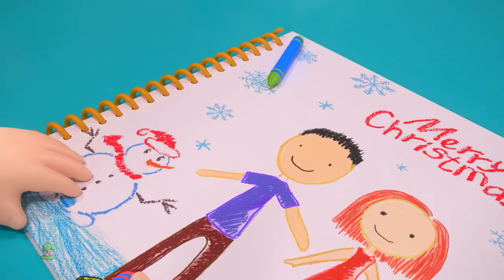Santa en su Camino Rima Navideña para Niños en Inglés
Santa en su Camino, Colección de canciones para bebés y muchos más! Esperamos que disfruta de estas 3D rimas animadas canciones infantiles tanto como lo hicimos para ti!

Santa en su Camino, Colección de canciones para bebés por Little Treehouse.

Santa en su Camino, Colección de canciones para bebés y Colección de canciones para niños! Esto es una colección sin parar de Estrellita Donde Estás completa de canciones populares de niños por Little Treehouse.

1.Rimas para niños ( lógica, música)
2. Formas
3. Colores
4. Números
5. Letras
6. Fábulas e historias originales
7. Canciones de cuna